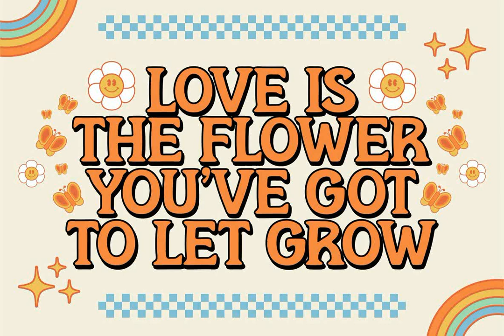Download Retro Groove Font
Transport yourself to the vibrancy of the 70's as you immerse in the audacious funk of the Retro Groove font, exclusively available for download at YouWorkForThem.

Dive into the era of flare and flamboyance with Retro Groove, an idiosyncratic display font resonating the charm of the 70's. Through a delightful fusion of playful curves, wavy lines and surprising angles, it manifests a pulsating rhythm and movement, rendering a captivating visual experience.

A beacon of versatility, this font transcends mere alphabets. Its versatile persona adapts vigorously to logos, headlines and posters, infusing them with a character that commands recognition.

So, whether you're yearning for nostalgia or seeking to make an audacious design statement, let Retro Groove be your font of choice. Embrace the vintage aesthetic, and inject a hearty dose of personality into your projects with this dynamic typeface.